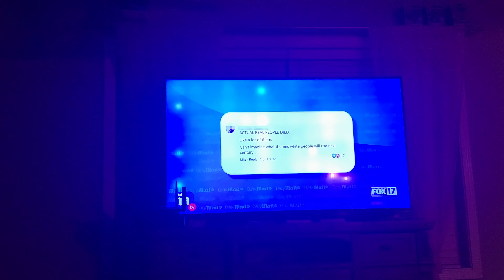News again! Day91 6/28/21